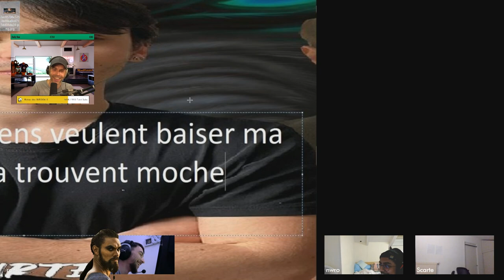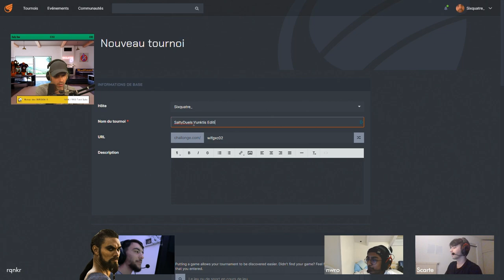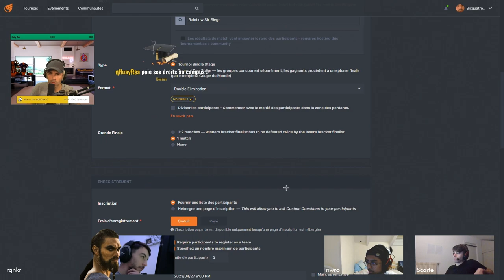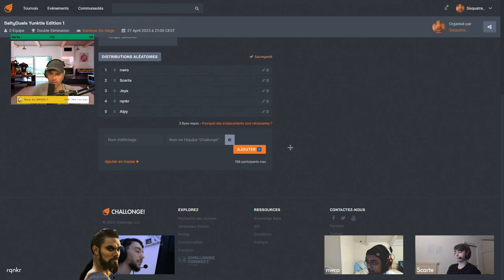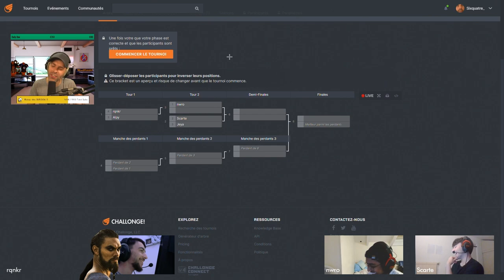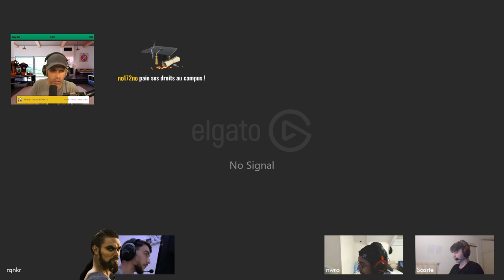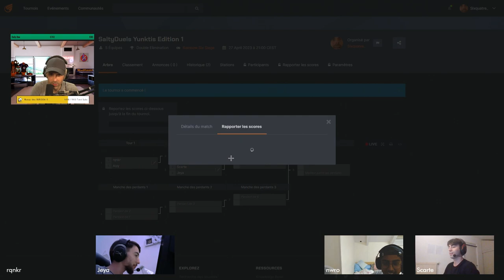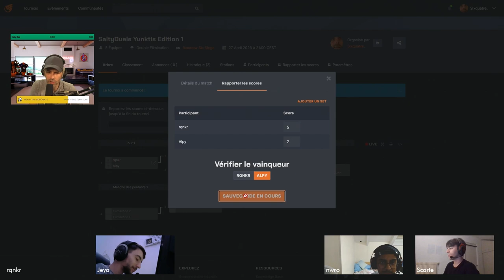VOD 🎓 Alpy Vs Rqnkr 🎓 SaltyDuels Yunktis Edition